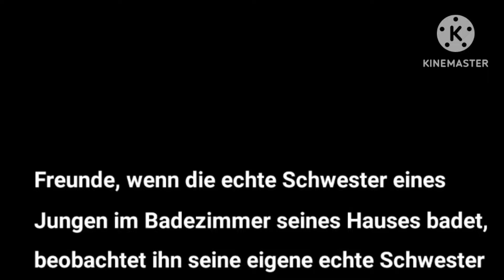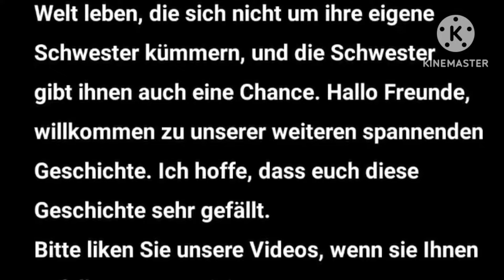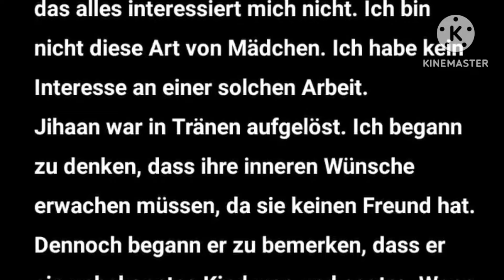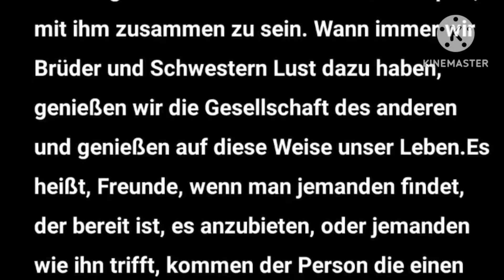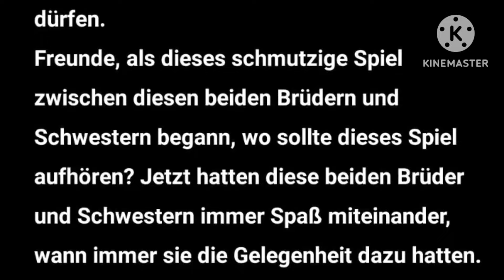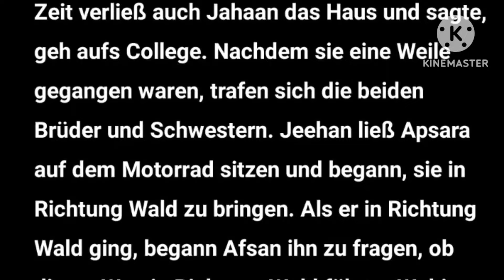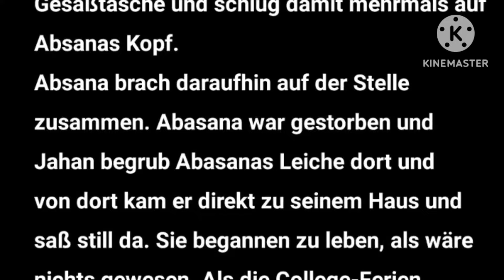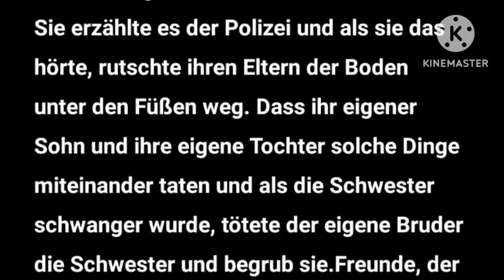Geschichte der Untreue von Mann und Frau || Deutsche romantische Liebesgeschichte part 12